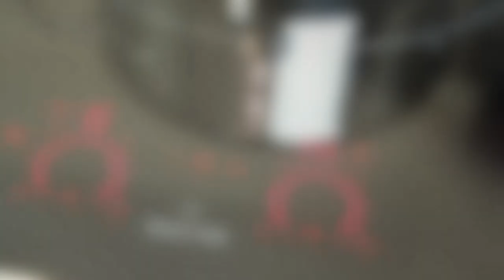Panna Cotta with Nectarine & Blueberry Jelly | How to make Panna Cotta in glass | So Kateryna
Panna Cotta is one of the easiest and fastest desserts to make. Its delicate, creamy taste will surprise you from the first spoonful.
Find the recipe below ⤵️

Nectarine Compote
- 3 nectarines
- 1/2 lemon juice
- 100 g sugar
- 600 ml water

Nectarine Jelly
- 100 ml nectarine compote, for gelatine
- 6 g gelatine
- 300 ml peach compote

Blueberry Jelly
- 100 g frozen blueberries
- 25 g sugar
- 30 ml water, for gelatine
- 3 g gelatine

Panna Cotta
- 150 ml milk
- 200 ml heavy cream
- 30 g sugar
- 10 g honey
- lime peel
- 50 ml milk, for gelatine
- 6 g gelatine

Nectarine Compote
1. Slice nectarines. Place them into the pot. Add some lemon juice, sugar and water. Apply heat. Bring it to boil and simmer for 5 min.
2. First, cool to room temperature and then peel off the nectarine. Cut the slices into small pieces. Put them back into the compote. Cool it for 30 min in the refrigerator.

Nectarine Jelly
1. Strain the compote.
2. Combine a small amount of the nectarine compote with gelatine.
3. Combine the compote with the gelatine mixture. Fill up the glasses. (Put them under 45 degrees angle).
4. Cool in the fridge for an hour.

Blueberry Jelly
1. Add sugar to the frozen blueberries.
2. Warm it in the microwave. Blend the blueberries. Use a hand blender.
3. Combine gelatine with some water. Put it aside for 10 min.
4. Strain them. Use a sieve. Combine blueberry mixture with the gelatine mixture.
5. Fill up the forms (pour the mixture on top of the frozen nectarine jelly).

Panna Cotta
1. Combine gelatine with some milk.
2. In a pot, combine milk. heavy cream, lemon peel, honey and sugar.  Apply heat. Don’t bring to boil. Remove from heat.
3. Add gelatine mixture. Cool to the room temperature.
4. Fill the rest of the glasses with the mixture.
5. Decorate with some nectarine pieces.